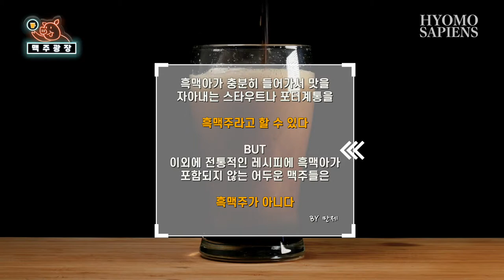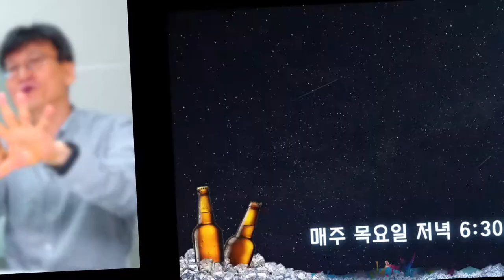(eng) 맥주광장 16회 - 파울라너 뮌히너 헬 vs 아잉거 바이리쉬 둔켈 🍺 [흑맥주의 기준]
여러분은 어떤 맥주를 흑맥주라고 부르시나요? 설마 설마 아직도 색깔이 짙으면 흑맥주라고 부르시는 분이 있으시나요! 그렇다면 롸잇나우 이 영상을 봐주세요 🤣
오늘은 아잉거 바이리쉬 둔켈과 함께 재미있는 맥주 상식을 알려드릴게요 🧚🏻‍♀️